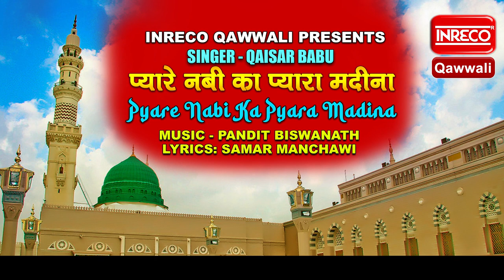Pyare Nabi Ka Pyara Madina | Qaisar Babu | Inreco Qawwali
Song - Pyare Nabi Ka Pyara Madina
Singer - Qaisar Babu
Lyrics - Samar Manchawi
Label - Inreco